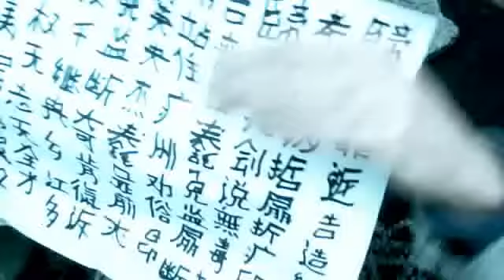hong shi xiao ta ghji tai du duan zhe huo bi nah zai kuang he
hong shi bi du pan nah wu zhe bian duan li zai he ku she - bi sin fei shi gao zao hong chi hao kao kan ih zhe bian zhe chang suo kan bi gan zai gui kuang wu du chien qi di zuo ghji nian jian bian duan lia zhan zhu chang zuo quan su ang yong jing yang ih ghji she qian mi zai nian jian duan shi ken chi su gan han qian mi zai xiang jian duo je zai zhe bian zhai min jia lia yue se kyang quan xia te tai zai ran ba ru he je fan hai kshe nah bu ku za zhe zai hai